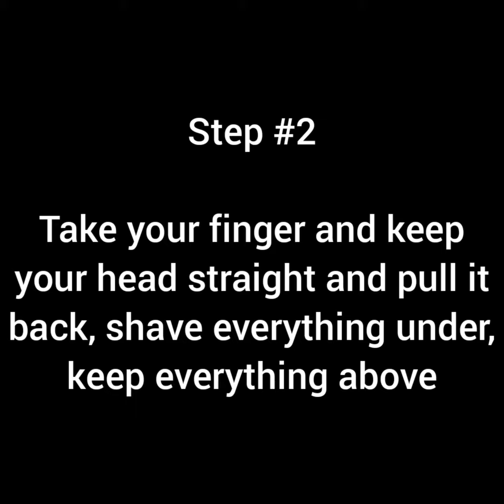5 STEPS To Instantly Make You Look ATTRACTIVE | TRANSFORMATION Video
Hey guys👋
This is Moin Praniya, Welcome back to my channel, in today's video I've shown 5 STEPS to instantly make you look ATTRACTIVE, follow these steps and you'll look completely different even if you're not that good looking, these steps will make you look attractive,